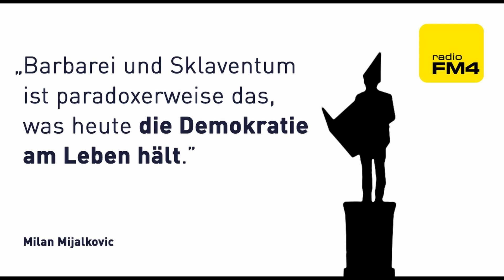Milan Mijalkovic im Interview auf FM4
Mijalkovic spricht mit Lukas Tagwerker über sein neues Buch "Allumfassende Zufriedenheit: Über das Apolitische".